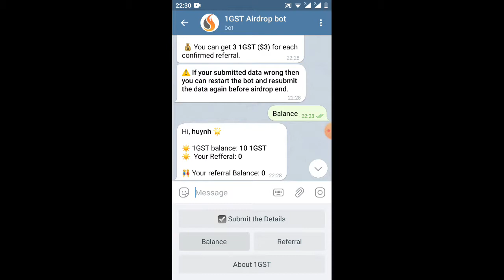hướng dẫn nhận 1GST=10$ _giude get 10$(ăn chắc 💯)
Link ĐK